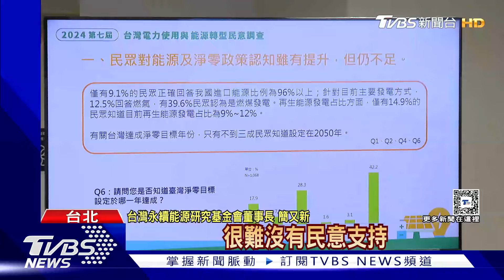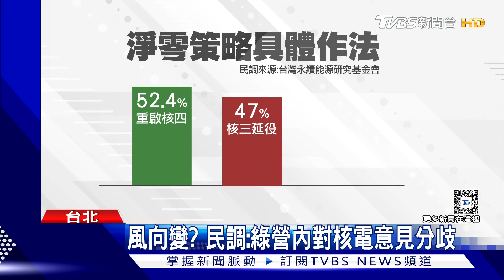試水溫?氣候委員開會前 顧問拋核電民調｜TVBS新聞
總統府國家氣候變遷對策委員會本周四要開首次會議，其中聘請前中研院長李遠哲，和台灣永續能源研究基金會董事長簡又新當顧問。而在開會前夕基金會公布新民調，超過六成民眾支持核電。